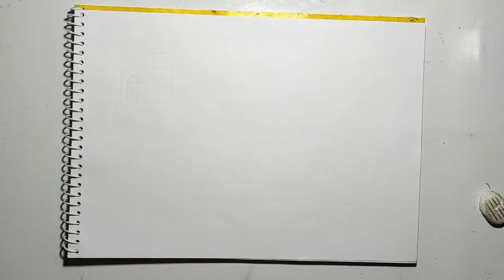EASY to draw a HOUSE.....DAY-21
Step by step to draw a house. Draw a house. House for beginners,drawing for beginners